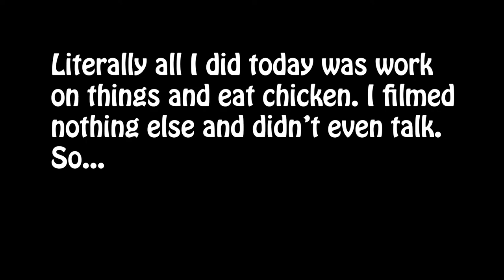Here Is The Chicken 9.26.2018